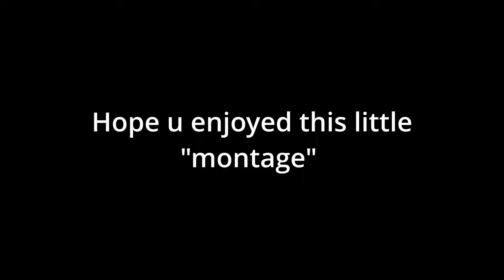Im gonna pack my thing... | Bedfight Montage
I have school so i wont do many montages or edits that much and not that much videos sorry for that
(IGNORE)
found this from swrz